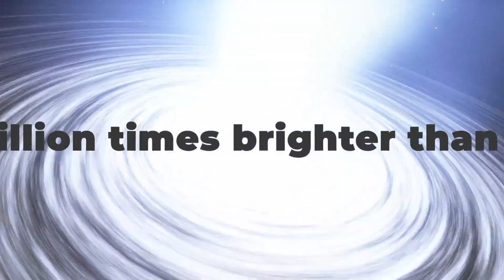"TON 618" by chrisAngela from the album "Tidal Force"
Come closer.

In the cosmic depths where darkness looms,
A celestial behemoth in eternal gloom,
Where the laws of physics cease to apply,
There lies a black hole, where hope runs dry.

TON 618, a cosmic abyss,
A vortex of darkness, impossible to resist,
Humanoids trapped in its infinite grip,
Where escape is futile, their destiny is stripped.

In the vast expanse, where humanoids yearn,
TON 618 reigns, a lesson hard to learn,
A reminder of nature's immense power and scope,
In this colossal black hole, where humanoids cannot escape

Humanoids must not escape